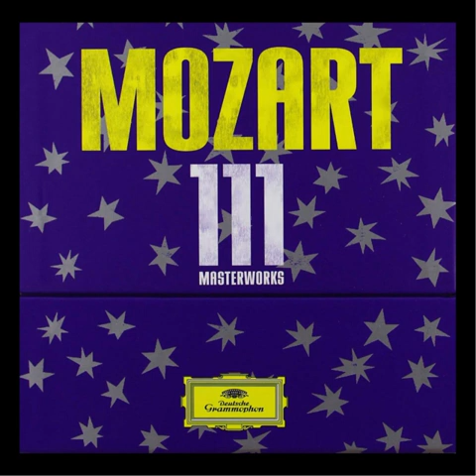Die Entführung aus dem Serail, K. 384: Ouvertüre